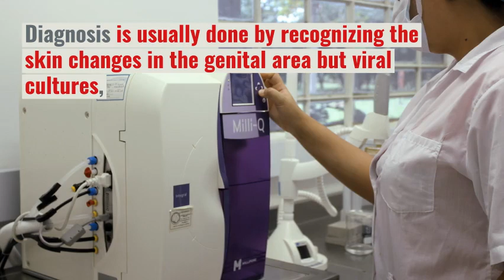Genital herpes is a sexually transmitted disease caused by the herpes simplex virus